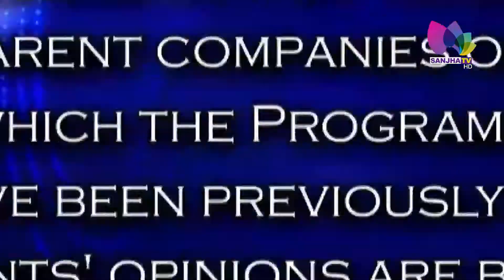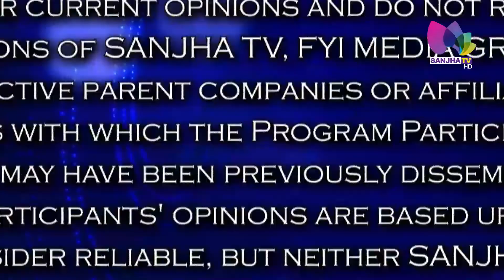Dr. Gulzar cheema ਨੇ ਲੋਕਾਂ ਨੂੰ ਕੀਤੇ ਪੱਕੇ ਵਾਅਦੇ, ਕਿਹਾ ਨਹੀਂ ਆਉਣ ਦਵਾਂਗੇ ਕੋਈ ਸੱਮਸਿਆ | BC Election 2020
24 Hours Local Punjabi Channel
Telus # 2424
VMedia # 801
RokuTV

RokuTV
Watcho-d2hApp
mxplayer